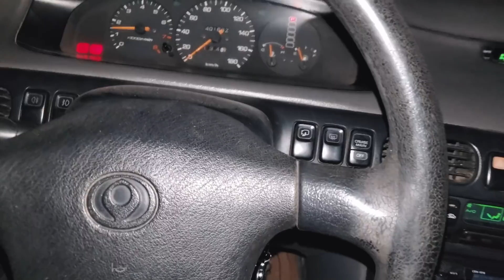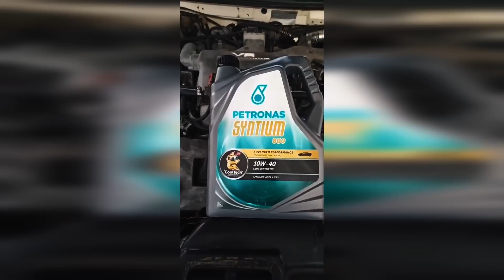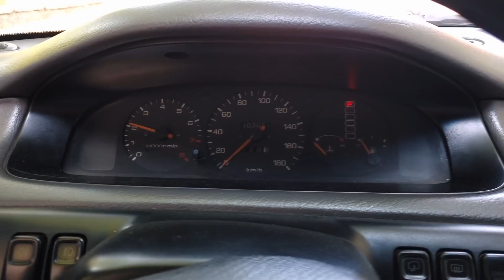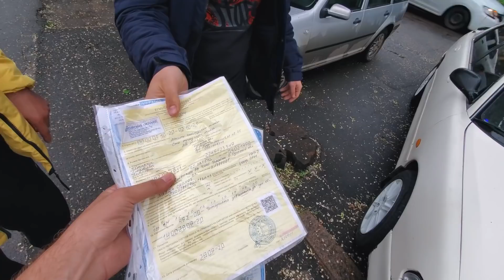Починили, почистили и продали Mazda Cronos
ХочуТесла - здесь мы покупаем и перепродаем машины, чтобы дойти до Tesla!
А вот и вторая серия в которой мы ремонтируем и преображаем купленную Mazda Cronos 2.0 V6.